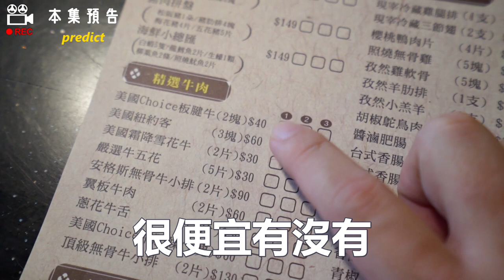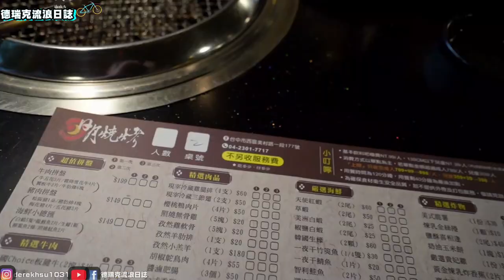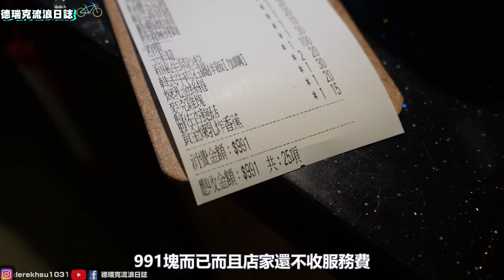居然低消只要99元就送哈根達斯! ~ 台中超狂單點式吃到飽不浪費食物 ~ 燒肉.甜點.冰淇淋 ~ 超爆高CP值 【吃爆台中 ep147】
😋影片中的活動計的先去電店家詢問是否還繼續喔^^
這間燒肉吃到飽你不能說他真的味道跟高級燒肉比非常的超級好吃~因為比較的方式就不一樣喔~但這次我們吃的肉都是原味肉不是醃製的加上他的地段跟價格CP值我個人覺得平時預算不高的學生跟下午帶小孩的嬤嬤很適合去吃下午茶跟中餐喔😋
🏠店家資訊:日月燒烤
📬地址:台中市西區美村路一段177號
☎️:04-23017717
⏰營業時間
✅平日：11:00–23:45
✅假日：11:00–23:45